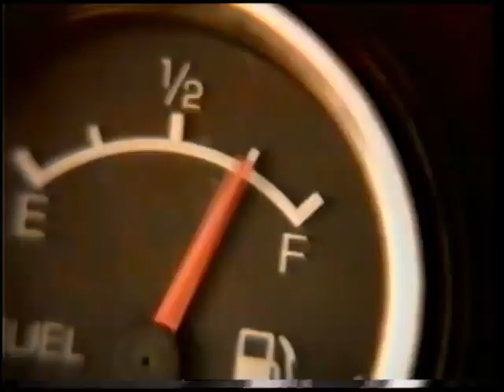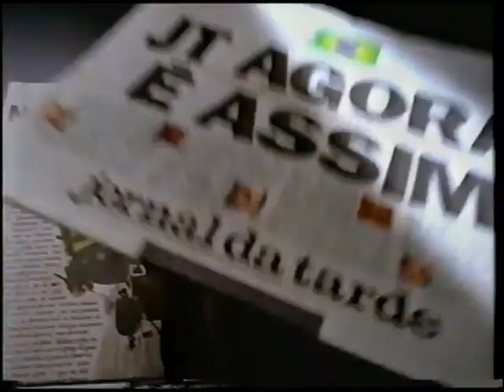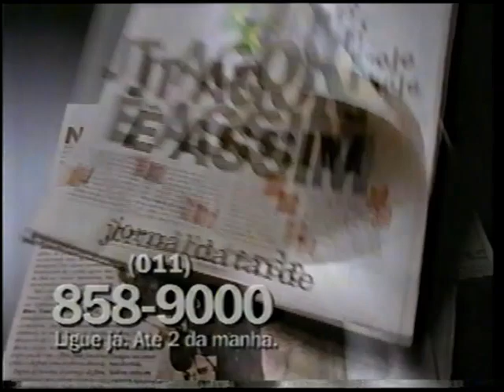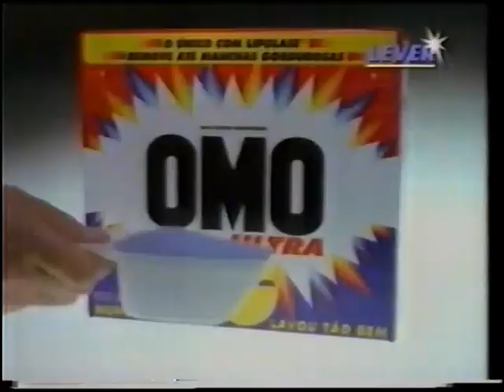Intervalo Final do Filme Matador de Aluguel 1989 Tela Quente Rede Globo em 30/08/1993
FITA PRÓPRIA DA SONY RIPADA POR MIM E FOI GRAVADO EM SÃO PAULO CAPITAL NO ANO DE 1993 NUM VIDEO CASSETE MITSUBISHI 3 HEAD FX PELO MEU SAUDOSO IRMÃO THOMAZ INTERVALO FINAL DO FILME MATADOR DE ALUGUEL 1989 NA TELA QUENTE DA REDE GLOBO EM 30/08/1993.